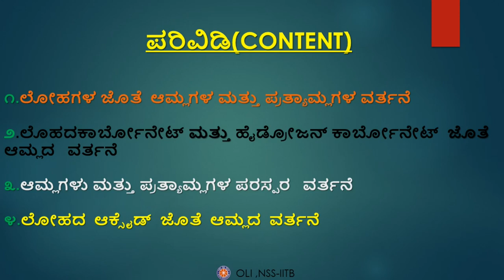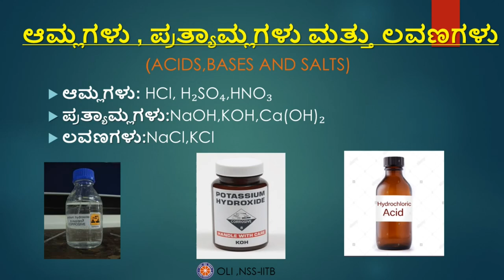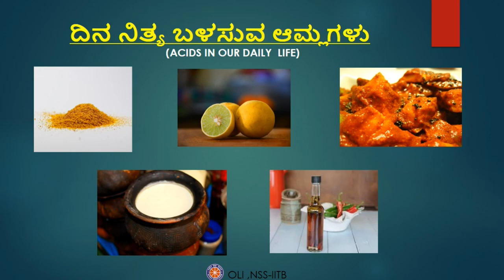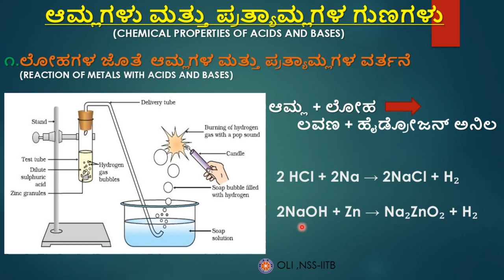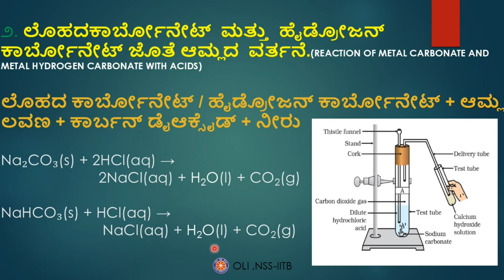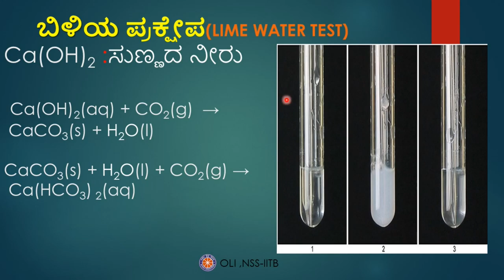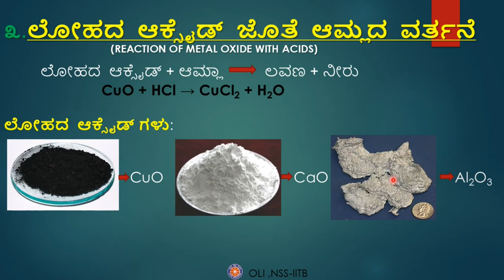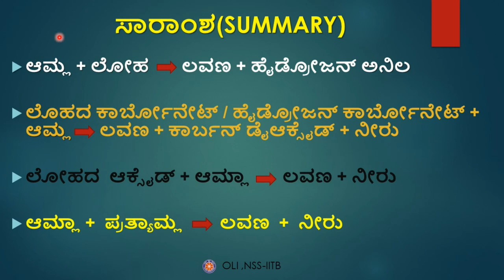ಆಮ್ಲಗಳು, ಬೇಸ್ಗಳು ಮತ್ತು ಲವಣಗಳು (Acids, Bases and Salts): Part-1 | Class 10 Science | Kannada Medium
This video covers examples of acids and bases in our daily lives and  reaction of acids with metals, metal carbonates, bicarbonates and oxides and explains neutralisation reactions.

Taught by: Naveen Gowda
Reviewed by : Shridhar
Edited by: Ridayesh Parab

0:00 Introduction and topics covered
0:51 What are acids and bases? Examples of general acids and bases
1:36 Acids in our daily life
2:30 Bases in our daily life
2:50 Reaction of metals with acids and bases
4:30 Reaction of metal carbonate and metal hydrogen carbonate with acids
5:45 Lime water test to confirm CO2
6:50 Reaction of metal oxides with acids
7:35 Neutralization reaction and summary of all topics covered